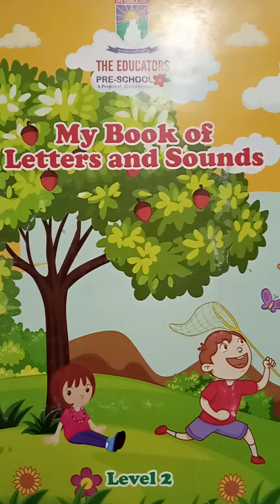Class:Nursery Lecture#52 Subject:English